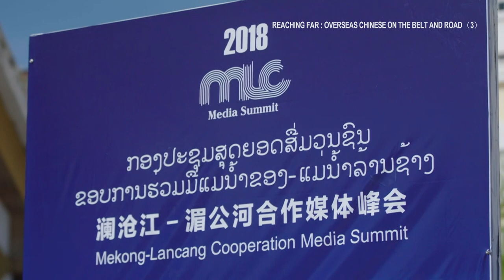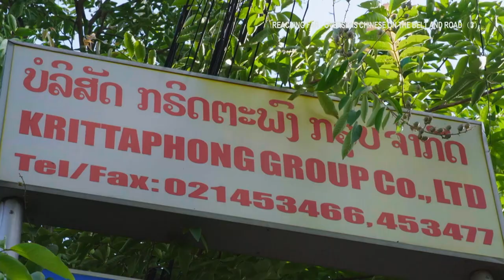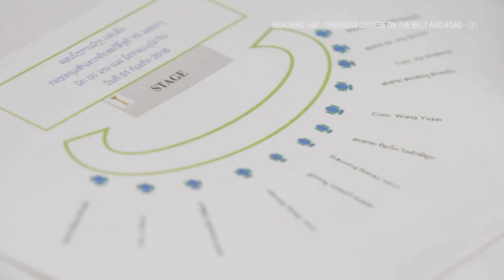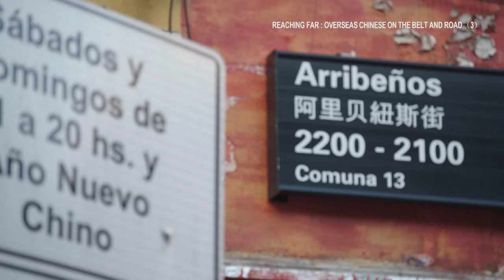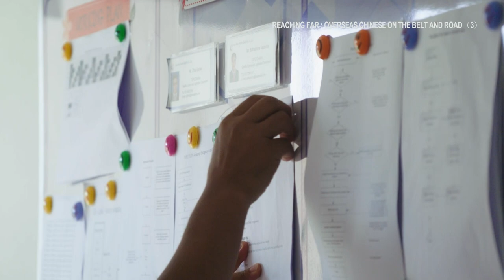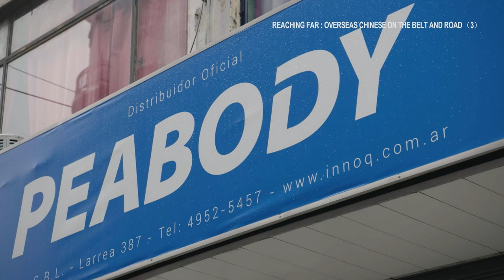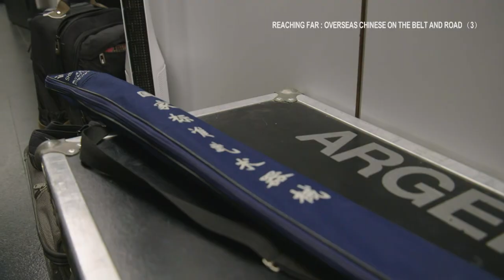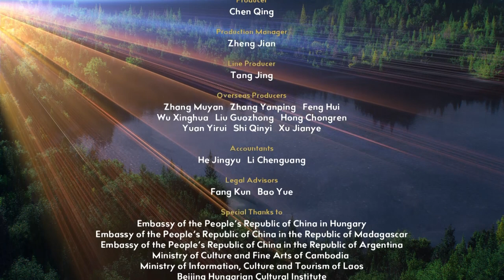Reaching Far: Overseas Chinese on the Belt and Road EP3 Bond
Yao Bin, a businessman from China’s Guangdong Province, has played a crucial role in developing many of Laos’ public facilities. One of them is the Landmark Mekong Riverside Hotel, which has been the venue for many historic moments. In Argentina, Yuan Jianping is the first ever legislator of Asian descent in the country’s history, giving the Chinese community a bigger role in Argentinian society. By establishing connections and adapting themselves to local life, overseas Chinese have become a bridge connecting worlds.